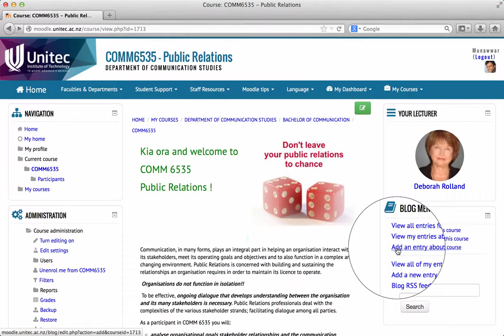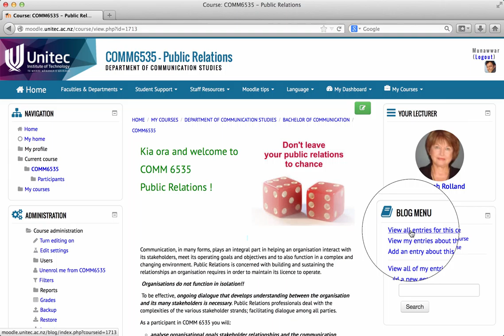Adding Files to Course Blog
Here is a instructional video screen capture to show how you can upload multimedia content to Blogs that can be accessible by all members of the course without having to subscribe to RSS feeds.

Uploading content in this way is also a good way of being able to access it in the classroom if you were to present your project etc. i.e., without each student having to log on to the tutor computer for presentations of their work.